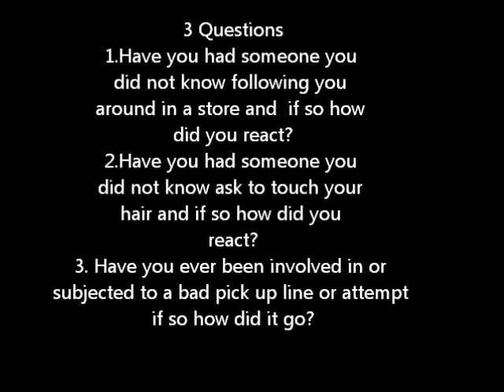Questions: Odd moments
random video I am curious what others think about this